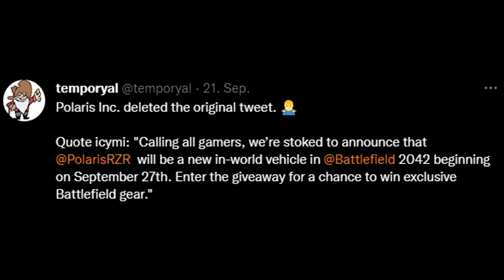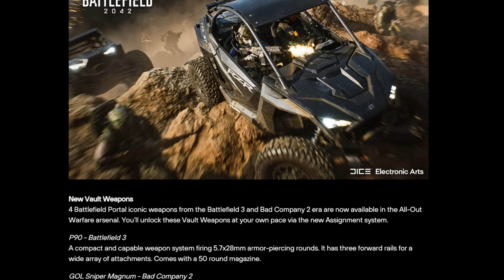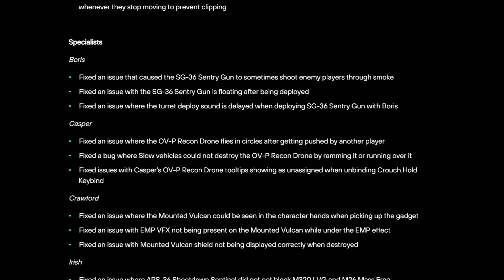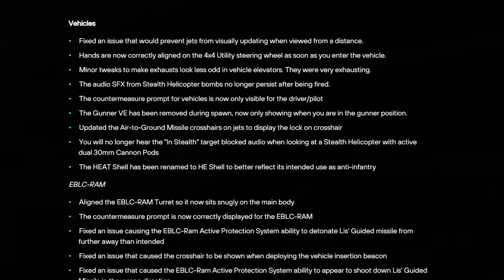Battlefield 2042 Patch 2.1 mit Rework, Event und neuen Waffen!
Patch 2.1 für Battlefield 2042 geht morgen live und damit kommen nicht nur einige Verbesserungen sondern auch neuer Content. Alle Infos dazu in diesem Video. Vielen Dank fürs zuschauen!